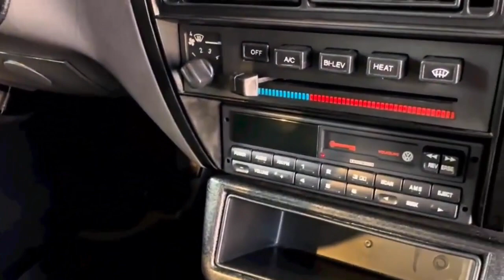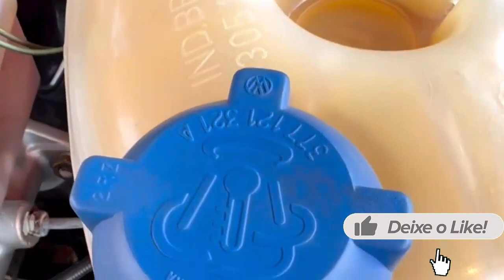VW Voyage Sport Cor Prata Ano 1994, Carros das Antigas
Carro Antigo é um tema lúdico de interesse, curiosidade e atração para todos os cidadãos sem distinção de cor, raça, idade, sexo ou credo; e contribuíra de forma importante para a divulgação e concretização dos objetivos de nossa Associação.
Carros das Antigas é um canal do Youtube, Blog e Pagina do Facebook, visa divulgar a Cultura dos Antigos, trabalhamos com a divulgação de eventos de carros e eventos sociais, divulgamos carros de parceiros que queiram negociar suas relíquias.
Divulgamos oportunidades de capacitação profissional.

Titulo do Vídeo:
Link do Vídeo:
A História do Automóvel está intimamente ligada à evolução da Humanidade. O automóvel é considerado por muitos, como um “objeto de arte móvel”; mas o que nos interessa destacar e valorizar, é que o automóvel antigo em particular nos remete a nossa memória afetiva de família, infância e momentos passados; e tem contribuído para o resgate da História, e restauração do cenário e costumes da Sociedade Brasileira.

O Carro Antigo é um tema lúdico de interesse, curiosidade e atração para todos os cidadãos sem distinção de cor, raça, idade, sexo ou credo; e contribuíra de forma importante para a divulgação e concretização dos objetivos de nossa Associação.

O Antigomobilismo, é um termo atual que define a atividade cultural de preservação do patrimônio histórico automotivo, vem crescendo potencialmente nos últimos anos, e deve continuar assim ainda por muito tempo.

carro antigo,
carro velho,
antigos,
carro antigos,
mustang antigos,
carrovelho,
corvette antigo,
carros classicos,
fusca antigo,
cadillac antigo,
porsche antigo,
trocar autos antigos,
opala antigo,
carros antigos brasileiros,
caminhonete chevrolet antiga,
carros clássicos,